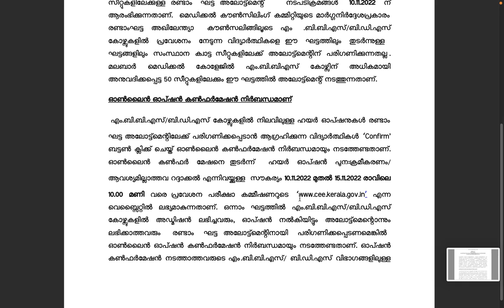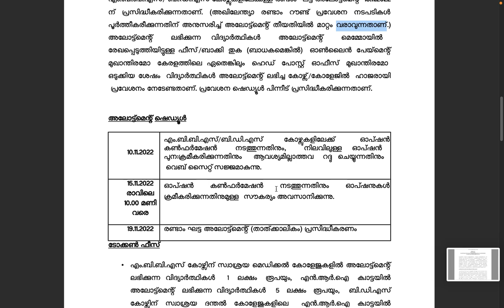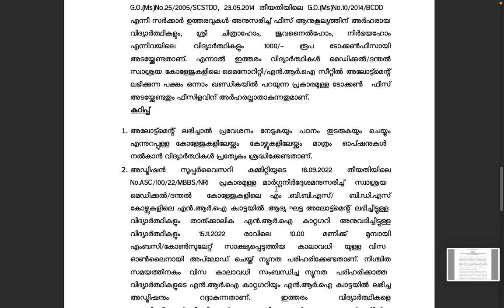KEAM MBBS/BDS രണ്ടാം അലോട്മെന്റിന് വേണ്ടിയുള്ളളConfirmation ശ്രദ്ധിക്കേണ്ട കാര്യങ്ങൾ